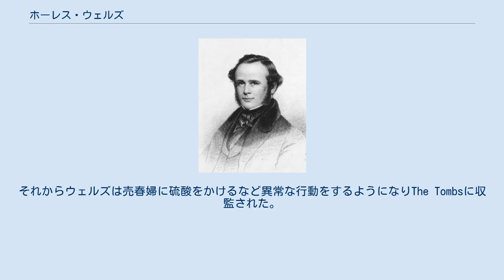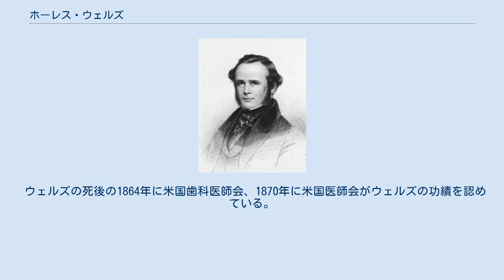ホーレス・ウェルズ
ホーレス・ウェルズ（Horace Wells、1815年1月21日 - 1848年1月24日）はアメリカ合衆国の歯科医師。
 1815年にバーモント州ハートフォードで出生。
ボストンの学校で学位を取得してウィリアム・T・G・モートンと共に同地で歯科診療所を開業したがコネチカット州ハートフォードに移転した。
1844年12月10日に歯学者で興行師のガドーナー・クインシー・コルトンが亜酸化窒素（笑気ガス）を使った麻酔を見せものにしているのを見ていたウェルズは無痛抜歯の可能性に胸躍らせながら、コルトンに協力を求めた。
ウェルズはコルトンに笑気ガスで麻酔をかけてもらい友人の歯科医ジョン・リッグスに自身の親知らずを抜いてもらった。
亜酸化窒素の麻酔作用と安全性をウェルズ自身の親知らずの抜歯で確かめた。
しかしウェルズの行った笑気麻酔は、100％の笑気を吸入させると云うもので、現在の視点からすれば危険極まりないものでした。
 1845年にマサチューセッツ病院でウィリアム・T・G・モートン、チャールズ・トーマス・ジャクソン、ジョン・C・ウォーレンらの前で笑気麻酔実験をしたが失敗に終わった。
 地元のコネチカットに戻ってから笑気麻酔での抜歯は成功したが患者の1人が麻酔により死亡したため医者を引退した。
そしてウェルズはヨーロッパでセールスマンを生業としたがそのころにクロロホルムを手に入れて病みつきになった。
それからウェルズは売春婦に硫酸をかけるなど異常な行動をするようになりThe Tombsに収監された。
 1848年に足を剃刀で切り自殺した。
そのときウェルズはクロロホルムを吸入していた。
 ウェルズの死後の1864年に米国歯科医師会、1870年に米国医師会がウェルズの功績を認めている。